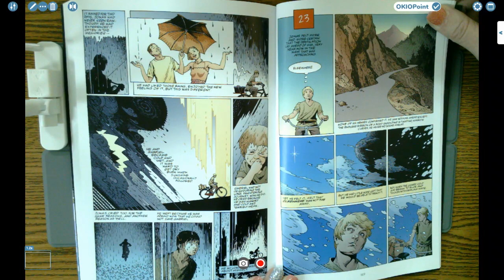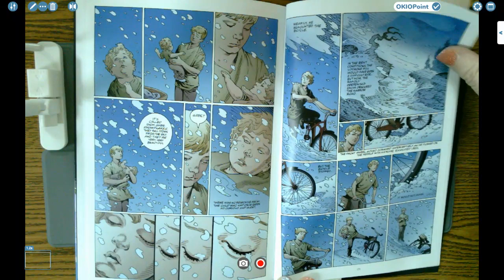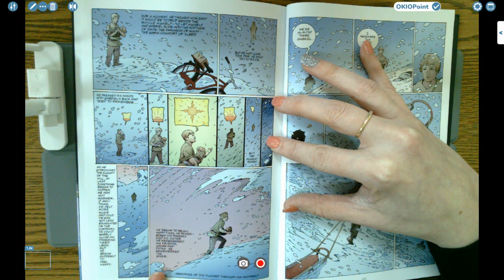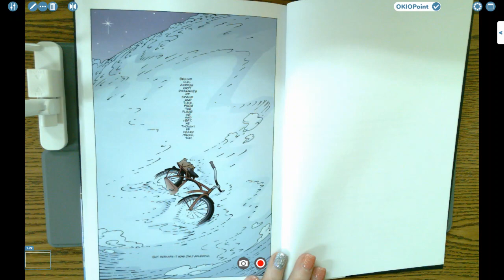The Giver GN chapter 23 read aloud